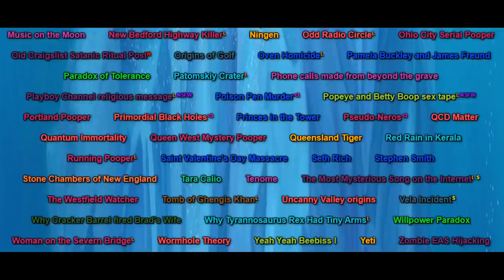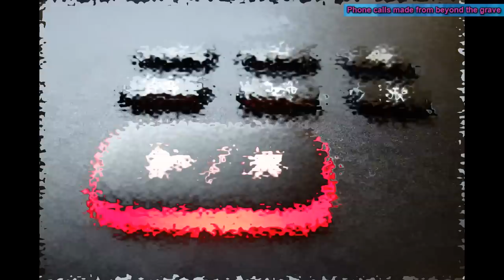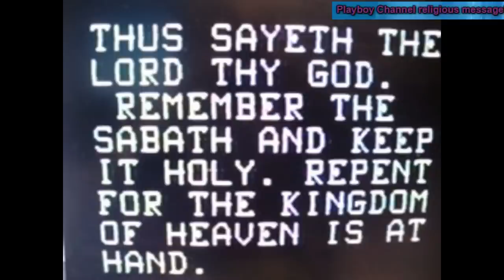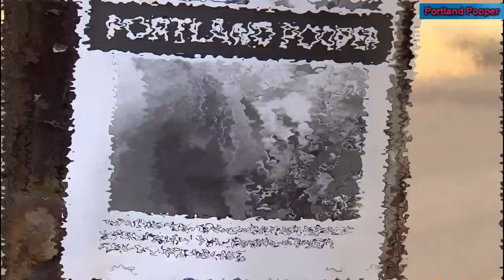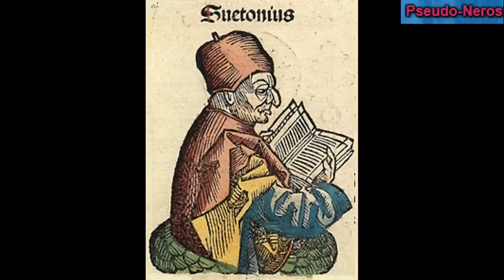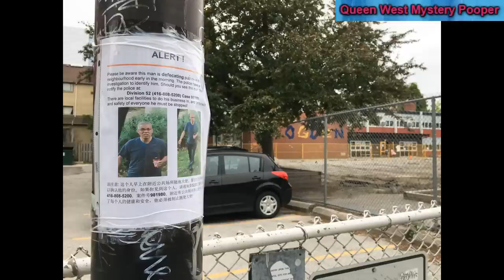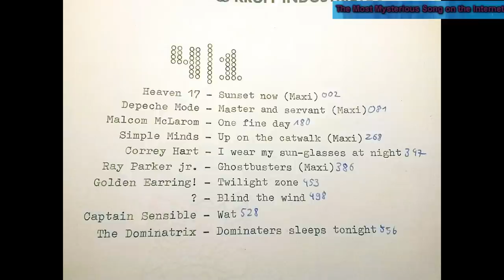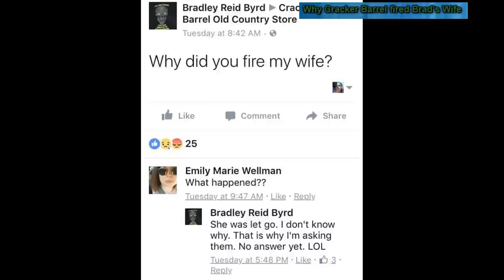Unsolved Mystery Mega Iceberg Explained Part 6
This series takes a look at the mega unsolved mystery iceberg

Intro - 0:00
Music on the Moon - 0:20
New Bedford Highway Killer - 1:55
Ningen - 5:58
Ohio City Serial Pooper - 7:28
Old Craigslist Ritual Post - 8:15
Origins of Golf - 9:35
Oven Homicide - 12:04
Pamela Buckley and James Freund - 16:41
Patomskiy Crater - 21:03
Phone calls made from beyond the grave - 22:50
Playboy Channel religious message - 26:25
Poison Pen Murder - 28:57
Portland Pooper - 33:42
Princes in the Tower - 34:31
Pseudo-Neros - 38:47
Queen West Mystery Pooper - 42:51
Queensland Tiger - 43:40
Running Pooper - 47:58
Saint Valentine's Day Massacre - 48:59
Seth Rich - 51:13
Stephen Smith - 52:02
Stone Chambers of New England - 56:35
Tara Calico - 59:33
The Westfiled Watcher -
The Most Mysterious Song on the Internet - 1:04:20
The Westfield Watcher - 1:05:54
Tomb of Ghenghis Khan - 1:09:48
Uncanny Valley Origins - 1:12:20
Vela Incident - 1:12:32
Why Cracker Barrel Fired Brad's Wife - 1:15:57
Why Tyrannosaurus Rex Had Tiny Arms - 1:18:10
Woman on the Severn Bridge - 1:20:28
Yeti - 1:23:27